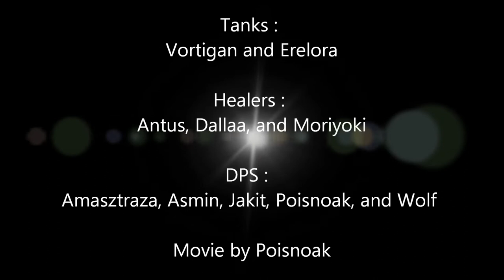Midnight Carnival Raid Team 1 vs Maloriak